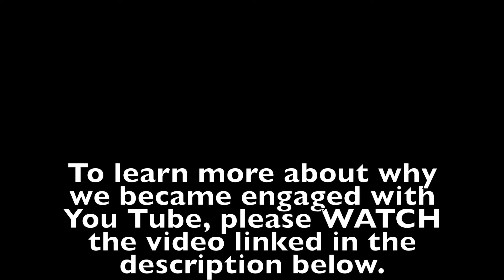Very Hungry Catepillar l A Bug's Life l Brothers & Best Friends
The boys discover a very hungry caterpillar. Meet "Buggy" and see the home they make for this bug's life.